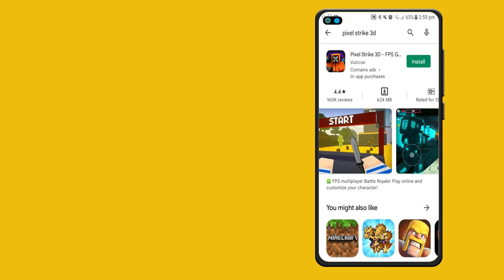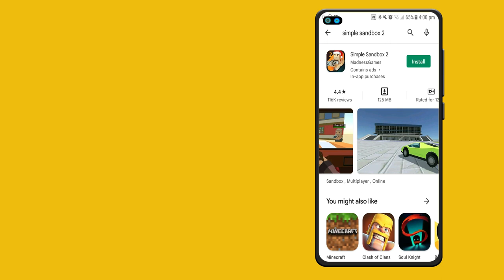Top 3 Games like TEARDOWN on Play store | Download Teardown game in Android Phone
In this video we’ll walk you through  Top 3 Games like TEARDOWN on Play store in Hindi or teardown on android in Hindi. Teardown download for android .

Chapters
0:30 - INTRO
0:50 3RD GAME
1:20  2ND GAME
1:35 1ST GAME

Wireless accesories for mobiles under 149